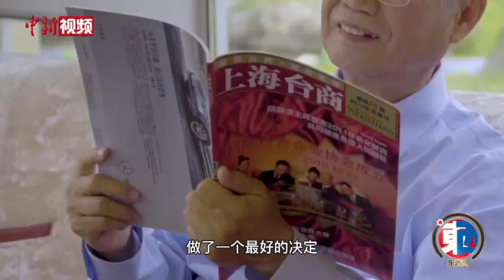永远前进的“阿盛” 虽已退休但仍发挥价值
今年81岁的李茂盛，1994年来到大陆，是最早来上海投资发展的台商之一。在上海的26年，李茂盛赶上了大陆改革开放的好时机，不仅稳占世界塑胶手套行业鳌头，还不断转型升级，涉足十多个行业。与大陆共同发展一直是李茂盛的愿望，尽管目前李茂盛已经退休，在上海享受他的老年生活，但他仍利用自己的“剩余价值”，协助上海金山的美丽乡村建设。